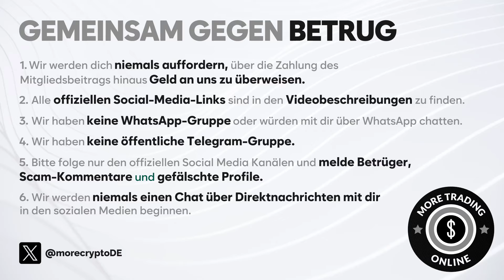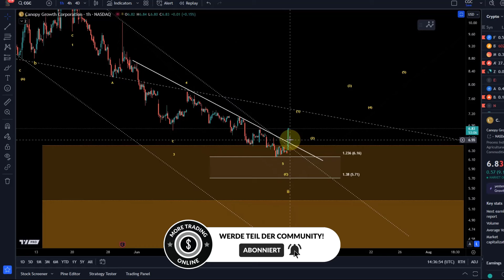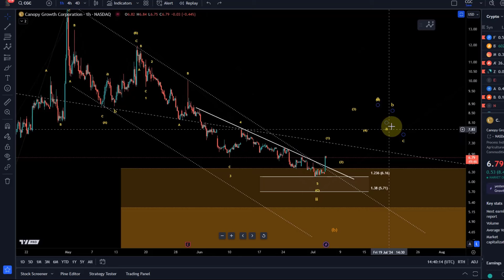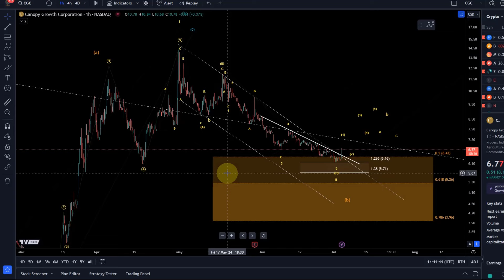Canopy Growth CGC Aktie Elliott Wellen Technische Analyse - Preisprognose